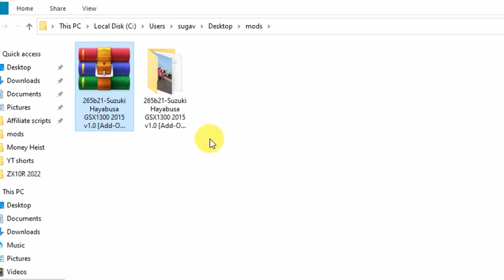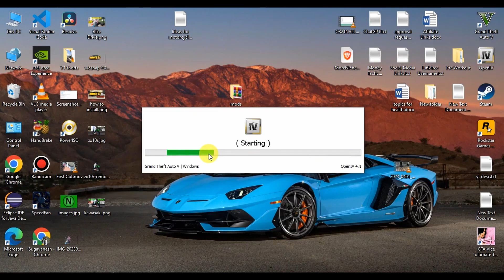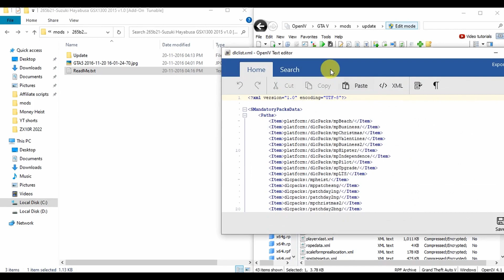How to Install Suzuki Hayabusa in GTA 5 | Step-by-Step Tutorial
Welcome to our tutorial on how to install the Suzuki Hayabusa in GTA 5! In this video, we'll show you step-by-step how to add this amazing supercar to your game and start cruising the virtual streets of Los Santos in style. If you're a fan of GTA 5 and want to enhance your gameplay with this iconic vehicle, you've come to the right place!

In this video, we'll cover all the details you need to know to successfully install the Lamborghini Centenario in GTA 5. We'll provide a comprehensive walkthrough of the installation process, including downloading the necessary files, modifying game files, and troubleshooting common issues. We'll also share some tips and tricks to ensure a smooth installation and gameplay experience.